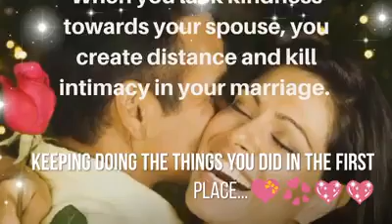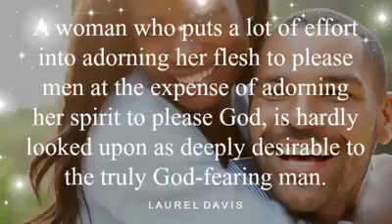Marriage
In todays world Yahuahs word is still true ,Marriage is Honorable. Halleluyah